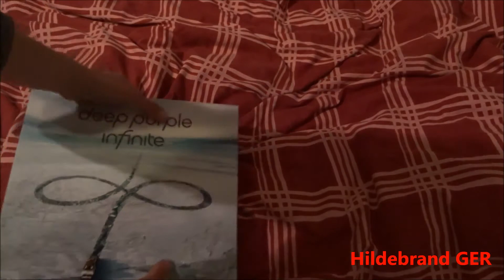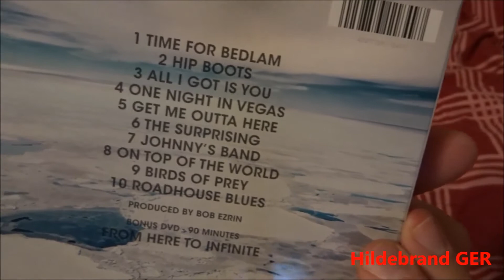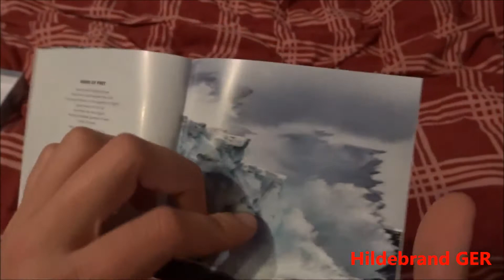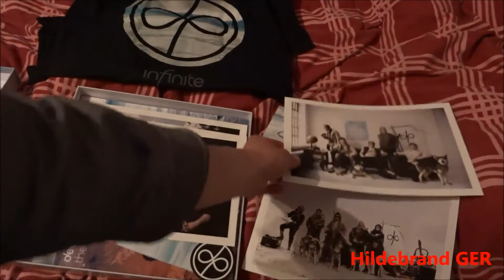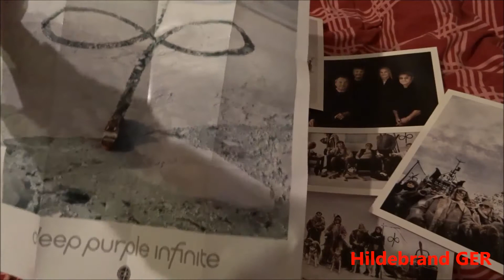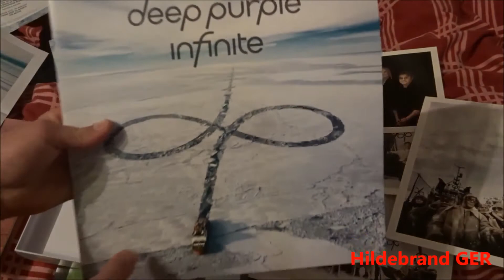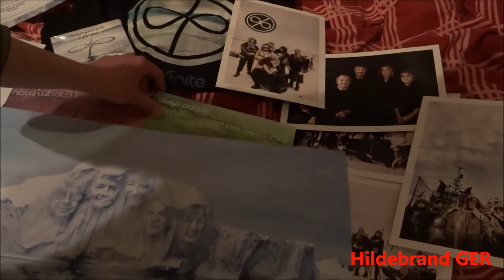Unboxing : Deep Purple - Infinite Large Box